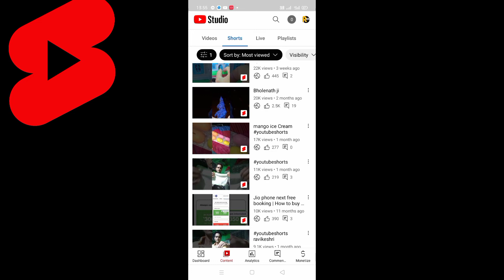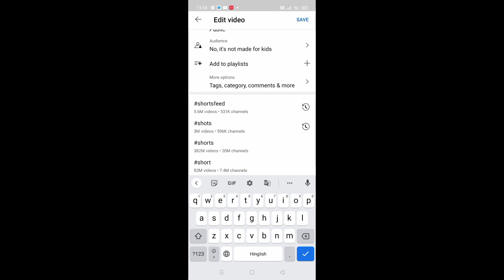1 घंटा में सबका होगा वीडियो वायरल शॉर्ट वीडियो वायरल करने का आसान ट्रिक लगाओ और वीडियो वायरल करो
सिर्फ 1 घंटे में वायरल करें how to viral shorts video on youtube shorts boost hoga
shorts video
s
s
shorts fund kaise milega
short
shorts
shorts viral karne ka tricks
how to rank shorts vidos
shorts monetize kaise hoga
shorts video me thumbnail kaise lagye
shorts video viral kaise karen 2022